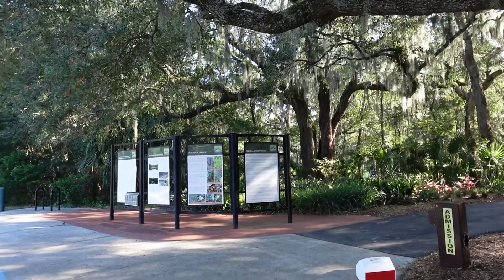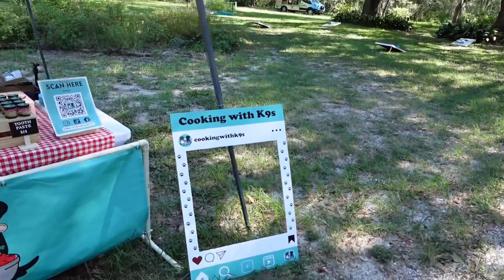POP-UP VLOG ft. COOKING WITH K9S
@cookingwithk9s on all socials